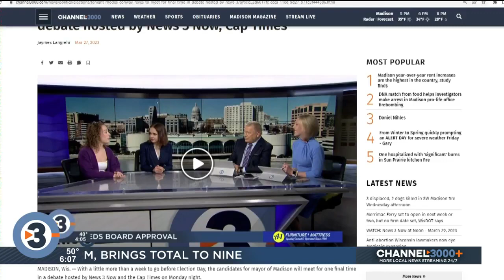Evers signs GOP-authored reckless driving impound bill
Democratic Gov. Tony Evers announced Monday that he has signed a Republican-authored bill that would allow local governments to impound repeat reckless drivers' vehicles.